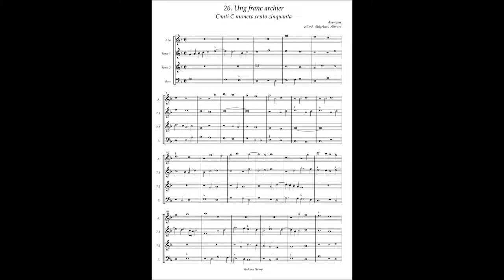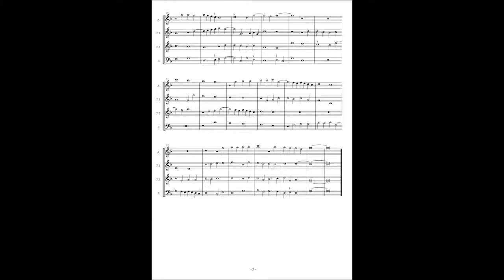Canti C No.26 Anonymous "Ung franc archier"